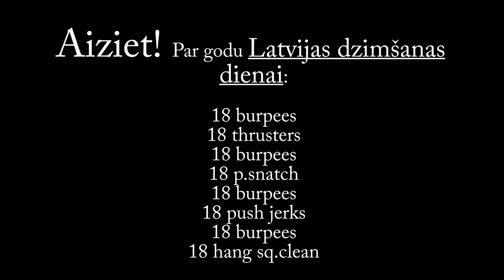Latvijas dzimšanas dienu svin arī Ogres krosfiteri 18.11.2016